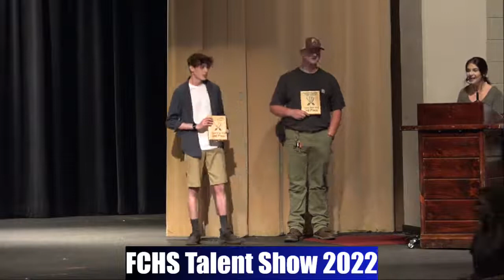FCHS Talent Show 2022